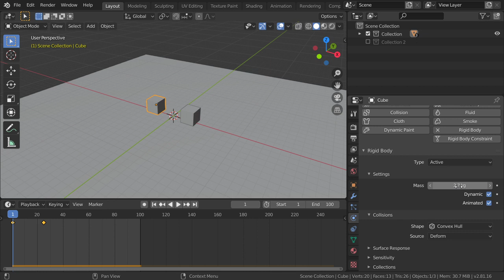Rigid Bodies in blender (Arabic Tutorial)